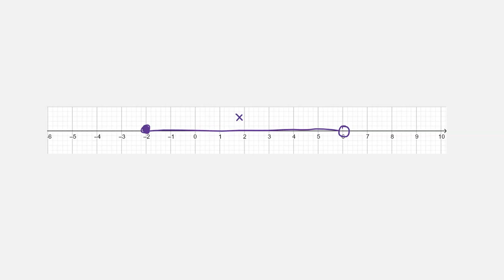M Matematik 3b (Holmström) - Ekvationer och funktioner - Lite om olikheter